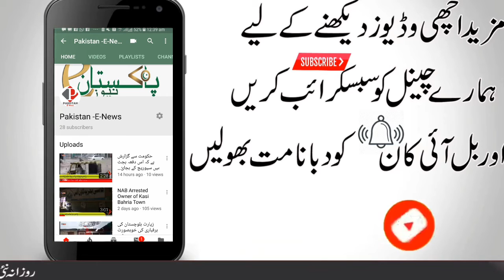Subscribe My Channel